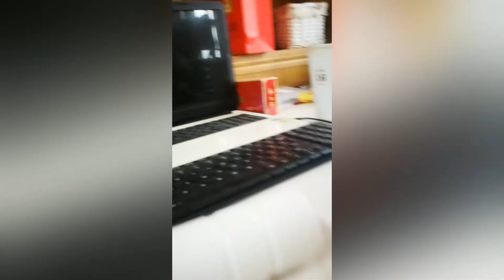Funny and Cute Hamster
Love and try to share the lovely moments of my hamster friends with more friends who like hamsters